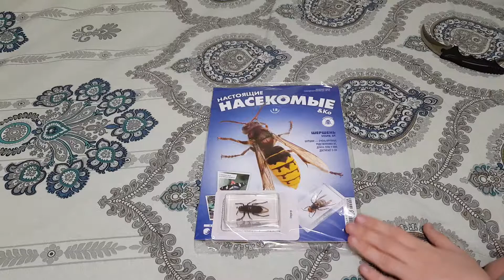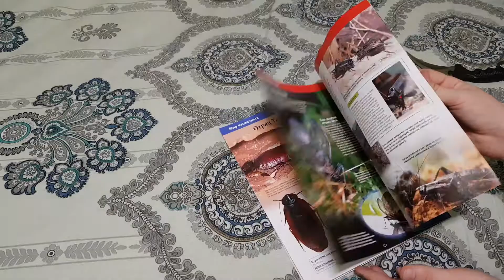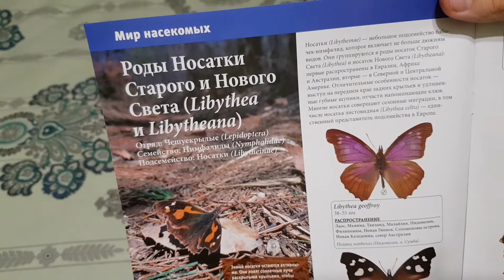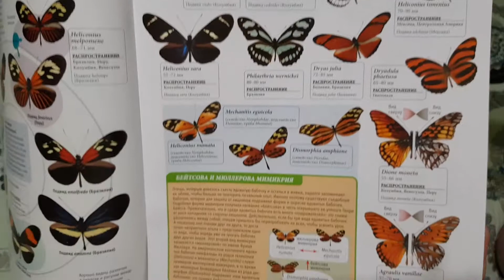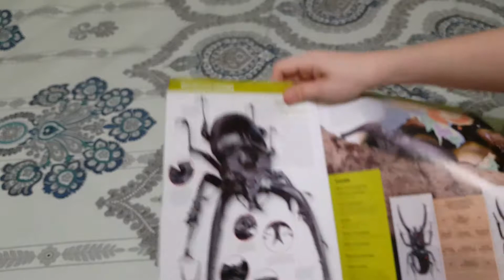Насекомые и компания 18 шершень